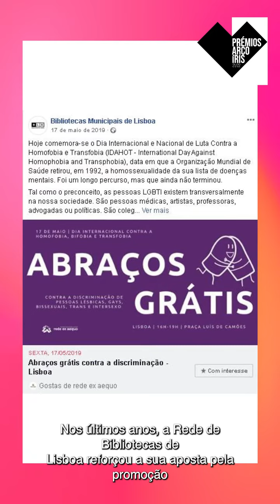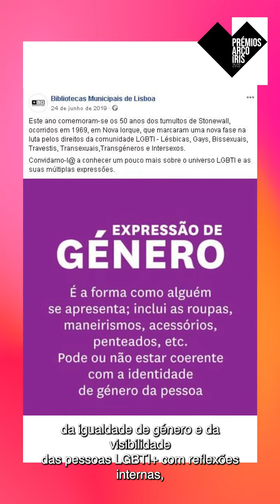Prémio Arco-Íris 21/22 🌈🏆 Rede de Bibliotecas Municipais de Lisboa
É pelo contributo por uma rede nacional de bibliotecas ainda mais acessível e segura para todas as pessoas que a ILGA Portugal aplaude as Bibliotecas Municipais de Lisboa, atribuindo à sua equipa o Prémio Arco-Íris 21/22.